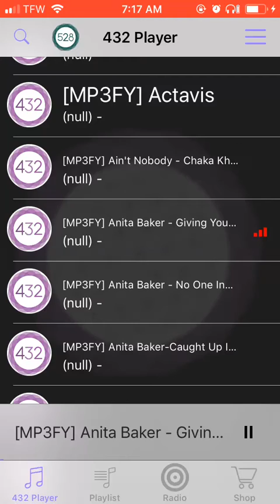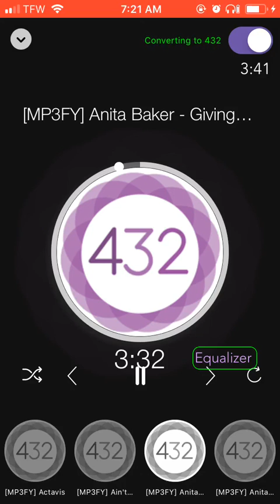Anita Baker - Giving you the best that I got (432hz)